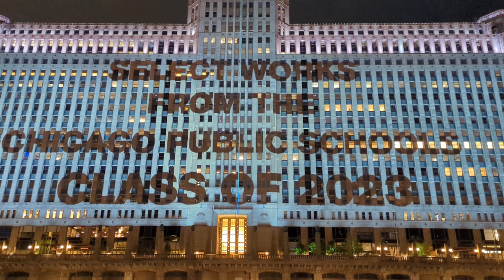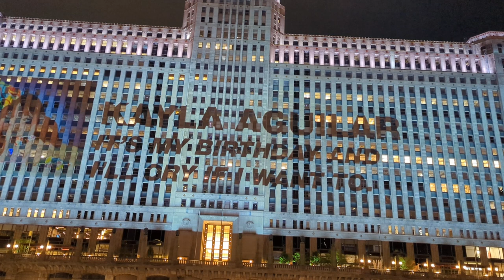Art on the Mart Chicago 2023, part one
Art on the Mart Chicago 2023, part one. Free public art seen from the Riverwalk in Chicago.